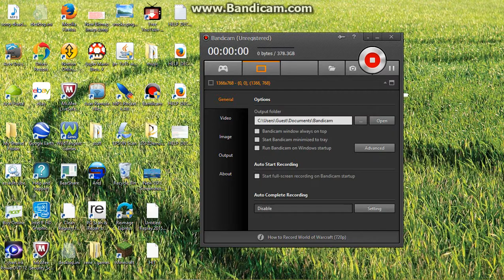SSF2 Assistant Trophy Glitch (OLD)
Me and my brother trying out this glitch against a random character. Damage ratio set to 0.5% btw.